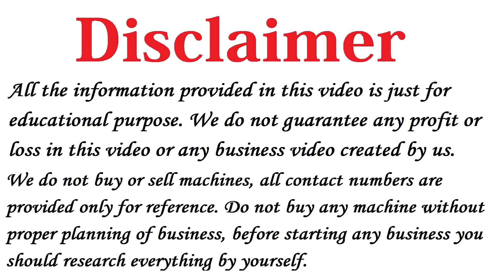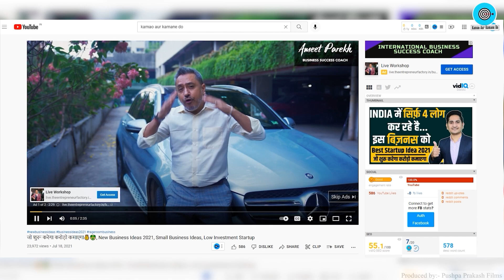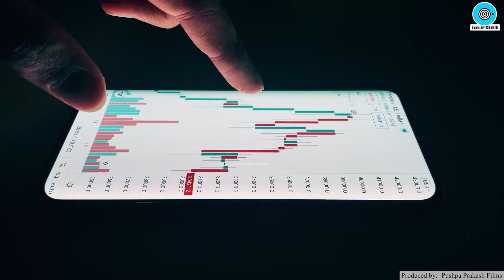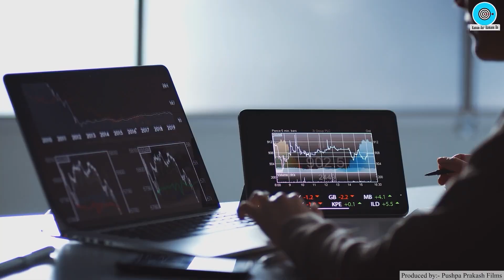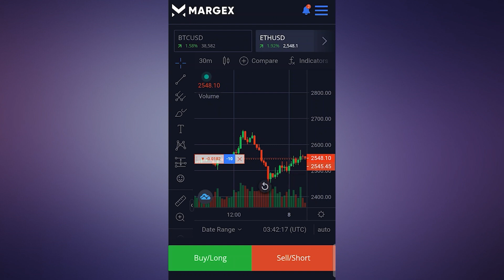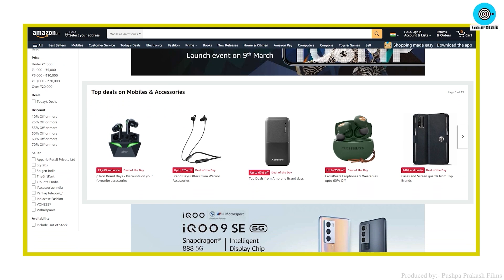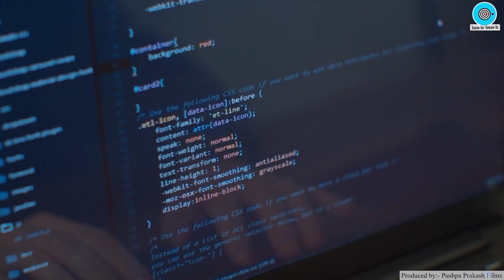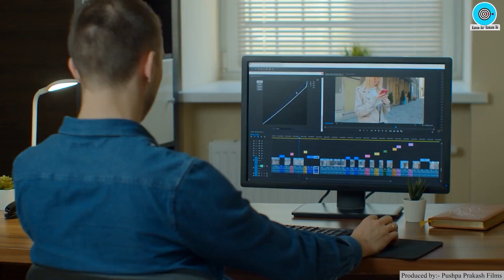2022 में शुरू करें ये 4 Business💰🥰, New Business Ideas, Small Business Ideas, Low Investment Startup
Title: Best Business Ideas 2022, New Business Ideas 2022, Small Business Ideas, Low Investment Startup Business Ideas

Margex - Trade BTC with up to 100x leverage ($50 to signup):
Namaskar Dosto,

Iss Video me humne aapko bataya hai 4 New Business ideas ke baare me bataya hai, vo bhi in Hindi.

Dosto agar aap 2022 me Business shuru karne ki soch rahe ho to aap in 4 Startup Business Ideas ko low investment me shuru karke high profit kama sakte ho.

Ye sabhi Small Business Ideas hai aur low competition business in 2022 hai jinko aap easily start kar sakte ho.

Business shuru karne walo ke liye ye 4 Best business ideas hai jinko koi bhi low investment me ghar se shuru karke achhe khase paise kama sakta hai.

Iske alawa dosto hamne 4 Unique Business opportunities ke bare me iss video me details me bataya hai jinko india me bahut kam log kar rahe hai.

Dosto ye business ideas in Hindi aur Best investing business plan hai jo aap 2022 me shuru kar sakte ho..

Topics Cover in this Video:

00:00 - 01:04   -  Introduction
01:05  - 03:55  -  1st Business Idea
03:56 - 10:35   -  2nd Business Idea
10:36 - 13:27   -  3rd Business Idea
13:28 - 16:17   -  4th Business Idea
16:18 - 16:37   -  End

2) Paper Bags Business Plan in Hindi, Best Business Ideas, Small Business Ideas to start in india
3) How to start Cotton Wick Making Business, Low Investment plan, Small business ideas with Low Investment
5) Soap making business Plan in Hindi, Low investment High Profit business ideas, Small Scale Industry Setup
10) how to Start Biomass Briquettes Plant in India , New Business ideas 2018, Small Business, Unique ideas, bisnes